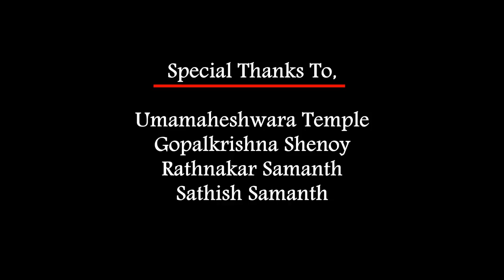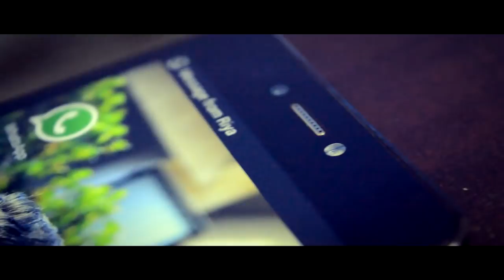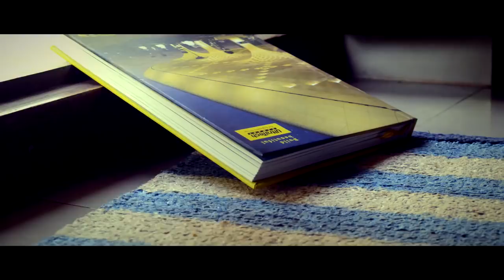Mauna (A Silence) || A Romantic Short Film || Dream Creations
Cast:
Sumanth
Rashmi Shenoy
Suraj Acharya
Prajwal Shetty

Dialogue:
Suraj Acharya

Camera - Editing - DOP:
Suhas Shenoy

Story - Screenplay - Direction:
Sukesh Kumar